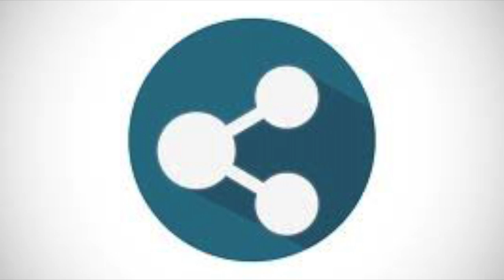Natural Hair Journey With The Zero Garbage Family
The negative impact of chemical relaxers on hair cannot be over-estimated. All hair relaxers contain lye, which can damage your hair and scalp if used incorrectly, oftentimes, causing hair loss, hair dryness, and damaged scalp. Relaxers are a type of lotion or cream used by people with very tight natural curls or very curly hair to straighten and make their hair easier to manage. Most relaxers contain a strong alkali, while are few are based on ammonium thioglycolate instead. Relaxers are designed to break the disulfide bonds in the hair for straightening to be accomplished, therefore, by their very functional nature, they cause damage to the hair. As a result of the hair shaft undergoing such a drastic change, it becomes weaker than healthy, natural hair. This video has more for you.